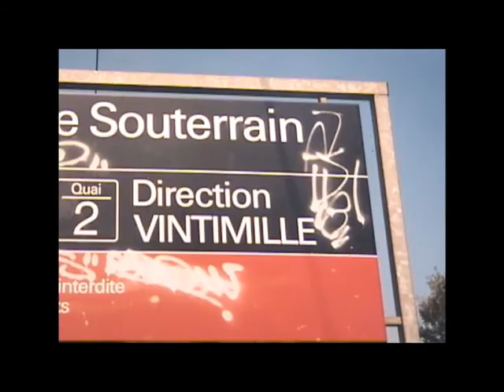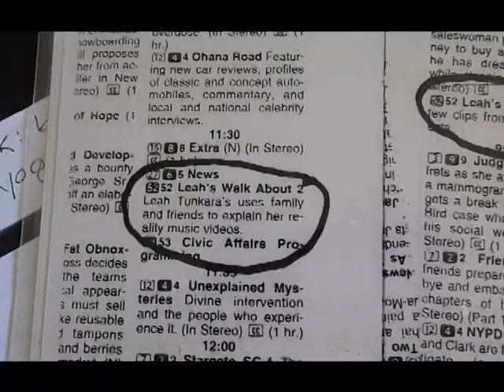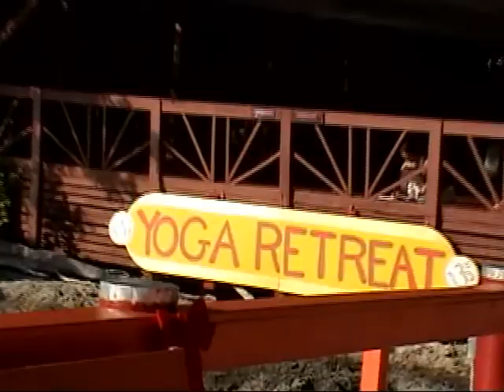Roll tape, Leah Tunkara 2017 coming in hot !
Cut #1, Leah's Life in Pictures: leahtunkara.com see Channels LeahTVdotcom & LeahsWalkAbout. This video ? music by Anthony B. covering a famous Peter Tosh Song 'Coming n Hot Hot ' !

Director Leah Tunkara's, music documentaries have aired on Television in Hawaii for over 12 years. Over 65 programs and short films. 'Leah's Life in Pictures' speaks eh thousand words and names like Damian Marley and Ziggy Marley who just won best Reggae album at the 2014 Grammy's. Steel Pulse was the first UK  Reggae group to win a Grammy an David Dread Hinds big up's leah's TV show 'Leah Radio' in this Reel. Tunkara's boby of work is dressed in Reggae Stars backstage and on stage !
 But she will tell you "its more Personal then it is Professional, that's why there's so much love in it. Very little planning goes into the video shoots and photography. "
 At 14 years old Leah Tunkara started her modeling and making Black & White photo's in the dark room. Her cousin H. Bagwell (a professional photographer who photographed Bob Marley and Marvin Gaye) use to tell her, she was eh freak on both sides of  the camera. Bagwell also took many pictures of Leah in the nude wearing a Hawaiian flower head dress. Most of the shoots in her early days were directed by her. In some of the images you see here she is a 'show girl' and a 'male impersonator' ! I AM WOMBMAN ( Eh man with a womb) . These were roles she played on stage in her early 20's in Honolulu. Then moved to Hollywood to trained to become a actor. Leilani Films LT. Inc. was really started at the Cannes Film Festival in 1995 the South of France.. Leah has lived and travel to Canada,The UK,  Paris, Jamaica, The Bahamas, London England and was born in New York. Today Leah Tunkara is based in Hawaii on the Island of Maui. Next stop Panama 2014. leahtunkara.com